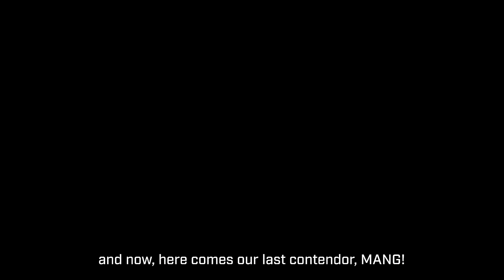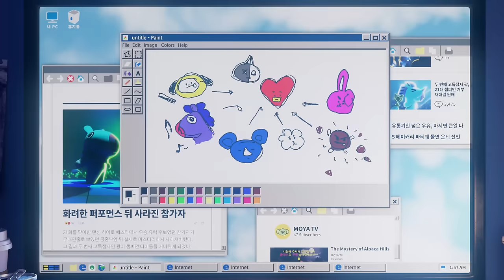[BT21] BT21 UNIVERSE 2 ANIMATION EP.08 - MANG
Don't miss this one for the world.

❗️For subtitles,
1. Click on the setting icon
2. Click 'Subtitles/CC'
3. Click on the desired subtitle language